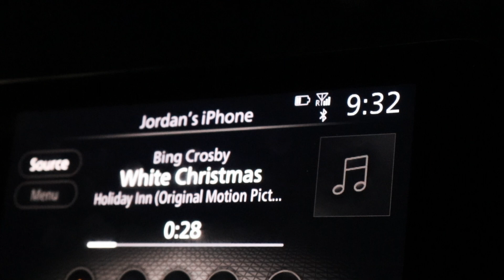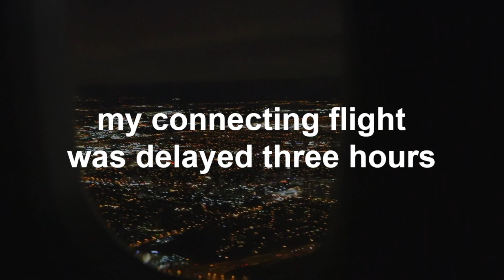proposing to texans (he said yes!)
mommy wants a visa...

bridge jumping, riding birds and getting engaged!